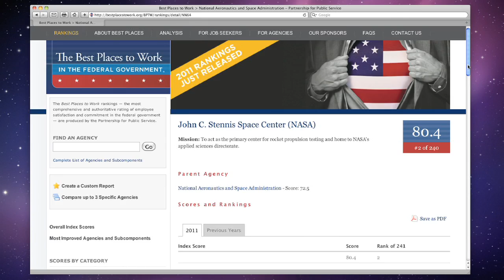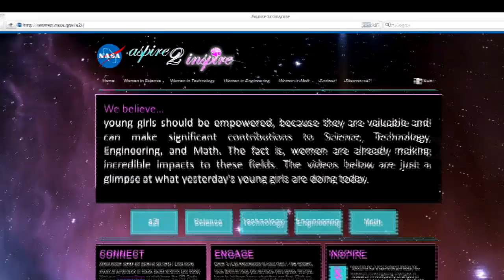Mars Rover Launches on This Week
The NASA Mars Science Laboratory launched from the Cape Canaveral Air Force Station in Florida, beginning its journey to the Red Planet. When it arrives at Gale Crater next August, Curiosity rover's ten instruments will investigate whether that area of Mars could ever have sustained microbial life. Also, ISS spinoff; Bolden on tour: lander test; best of the feds; money saver; high-flying feast, and more.